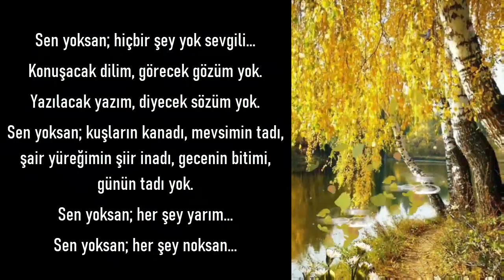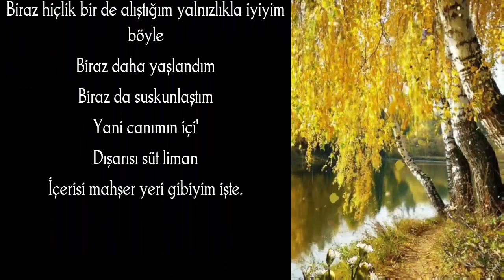Sen Yoksan | Nasılsın Diye Sorma Bana | Sevgiliye İki Duygusal Şiir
Nasılsın'diye sorma bana
Gittiğin gün gibi,
Nasıl bıraktıysan öyle acılar içinde.
Mevsimler değişse de
Hiçbir şey değişmedi
Her şey aynı
Sen aynısın ben de
Biraz hiçlik bir de alıştığım yalnızlıkla iyiyim böyle
Biraz daha yaşlandım
Biraz da suskunlaştım
Yani 'canımın içi'
Dışarısı süt liman
İçerisi mahşer yeri gibiyim işte.
Yemin
Sen yoksan; hiçbir şey yok sevgili...
Konuşacak dilim, görecek gözüm yok.
Yazılacak yazım, diyecek sözüm yok.
Sen yoksan; kuşların kanadı, mevsimin tadı, şair yüreğimin şiir inadı, gecenin bitimi, günün tadı yok.
Sen yoksan; her şey yarım...
Sen yoksan; her şey noksan...